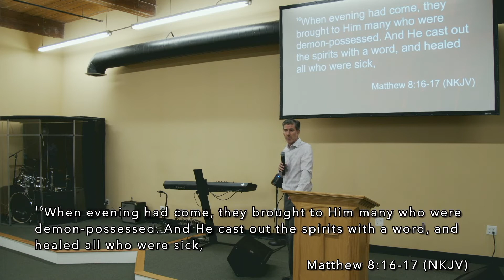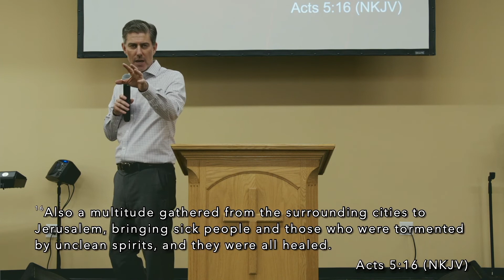God Wants You Well Part 8: He Healed Them All